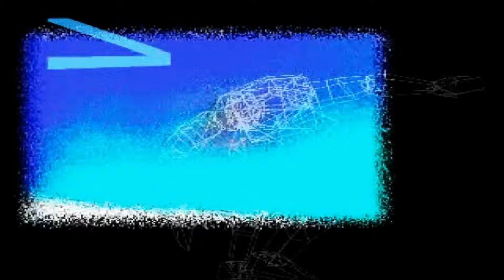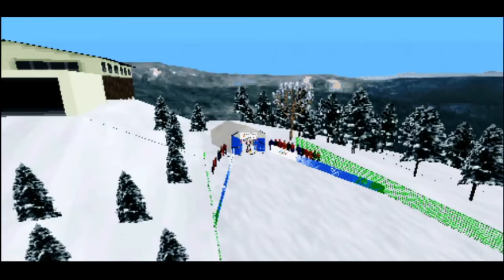Nagano Winter Olympics '98 - ALL 13 EVENTS (PS1)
Nagano Winter Olympics '98, known in Japan as Hyper Olympics in Nagano, is a multi-event sports game from Konami. It is based on the 1998 Winter Olympics and features 10 Olympic events including skating, skiing, luge, bobsleigh, slalom, curling, halfpipe and snowboarding. The game is part of the Track & Field/Hyper Sports series and would be the last licensed Olympic video game released on a Nintendo home console until Mario and Sonic at the Olympic Games about a decade later.

0:00 Intro
1:30 Alpine Skiing Downhill
4:12 Alpine Skiing Super-G
6:00 Alpine Skiing Giantslalom
10:42 Snowboard Giant Slalom
14:45 Speedskating 500m
16:47 Speedskating 1500m
20:08 Short Track 500m
22:10 Short Track 1000m
24:55 Bobsleigh
27:12 Luge
29:15 Ski Jumping Large Hill
31:14 Freestyle Aerials
33:30 Curling